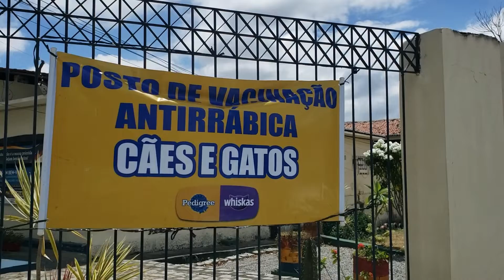Caruaru realiza segunda etapa de vacinação antirrábica - Jornal da Cidade 26/11/2021